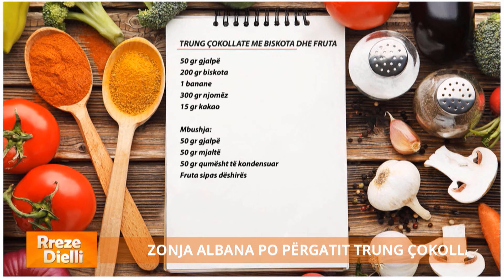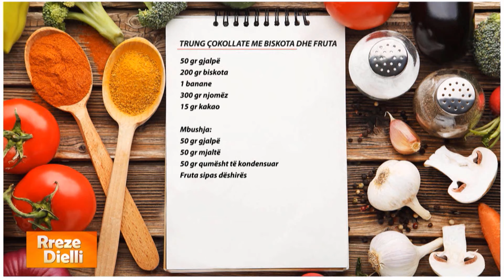Rreze Dielli - Sallam çokollate me biskota dhe fruta nga zonja Albana / Super shije në pak minuta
Trung çokollate me biskota dhe fruta

50 gr gjalpë
200 gr biskota
1 banane
300 gr njomëz
15 gr kakao

Mbushja:
50 gr gjalpë
50 gr mjaltë
50 gr qumësht të kondensuar
Fruta sipas dëshirës

Thërrmojmë biskotat, i kaurdisim në gjalpë duke i shtuar bananen pelte dhe kakaon. E shtrojmë në një qese pelikula. Masën e mbushjes e kalojmë sipër shtresës. Vendosim frutat dhe e mbledhim role. E vendosim në frigorifer për disa orë.